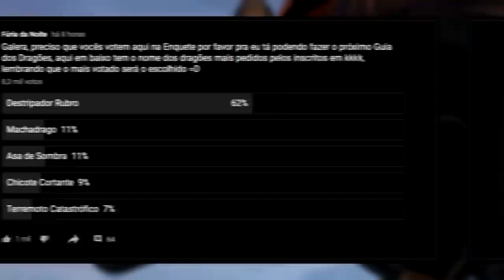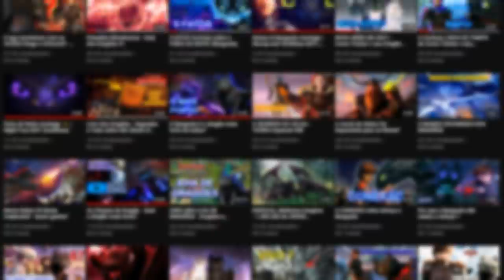Destripador Rubro - Guia dos Dragões #4 | Temp 2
INFORMAÇÕES COMPLEMENTARES

Editor: VEGAS Pro 16

Músicas utilizadas: NEFFEX - Grateful

Jogo de fundo: Dead Cells

Destripador Rubro - Guia dos Dragões #4 | Temp2